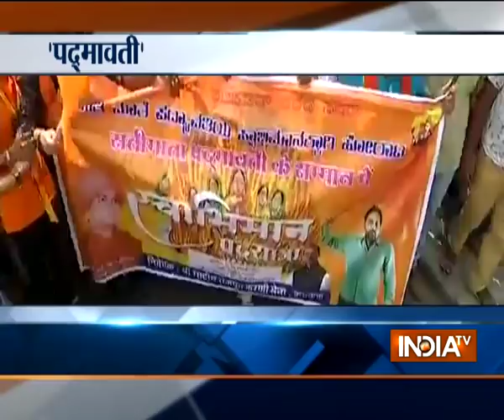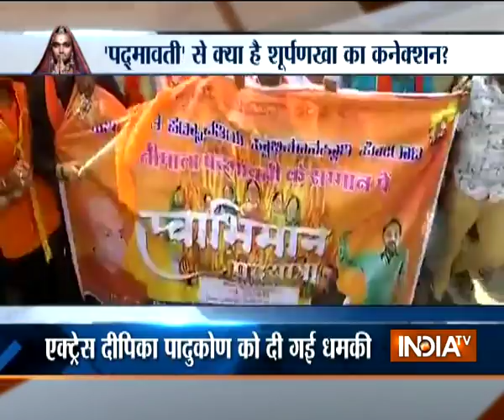Karni Sena president threatens to chop Deepika Padukone's nose if movie Padmavati is released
Padmavati Row: Karni Sena president threatens to chop Deepika Padukone nose if movie is released